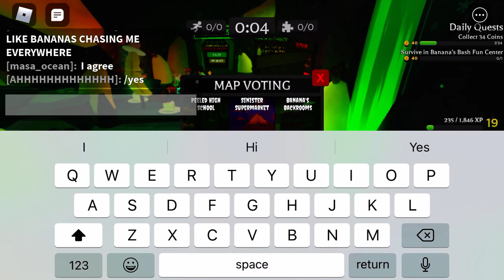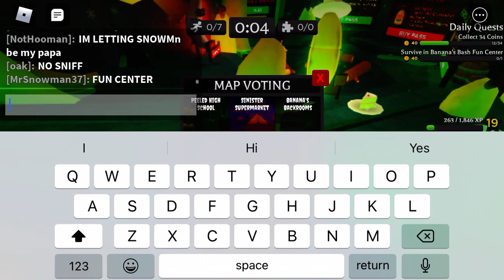Banana Eats Infection Mode